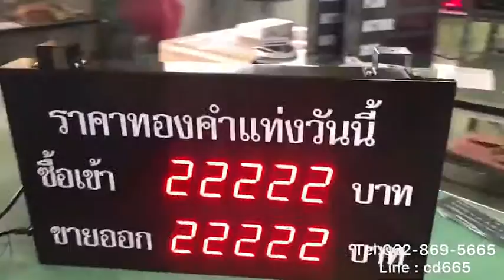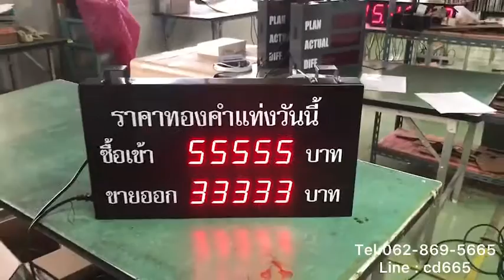596-REVIEW GOLD PRICE MODEL : GD-22A ป้ายราคาทอง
- Display Board
- Digital Clock
- Temp Board
- Counter Board
- Andon Board
- Andon Module
- Modbus Board
- 7Segment, LCD Board
- Tcp/ip Board
- Ascii Board
- Target Board
- Andon Module
- Andon Wireless
- Software Monitoring
- Andon Board
- Production qc
- mini Production board
- Wireless board
- Wifi board
- MP3 board
- Visual control system board
- Visual factory
ฯลฯ